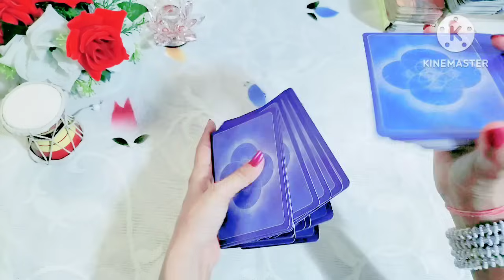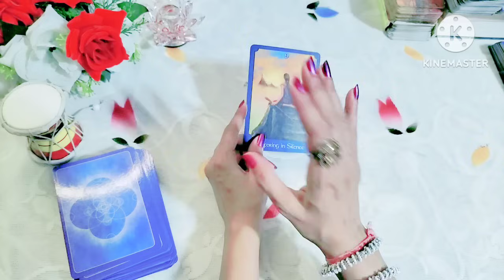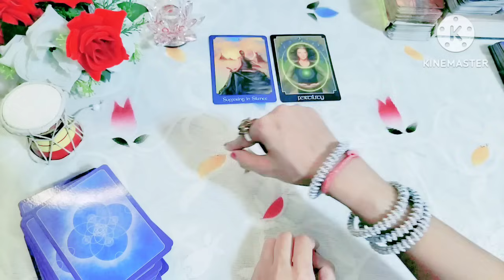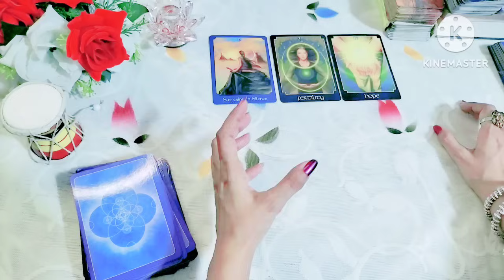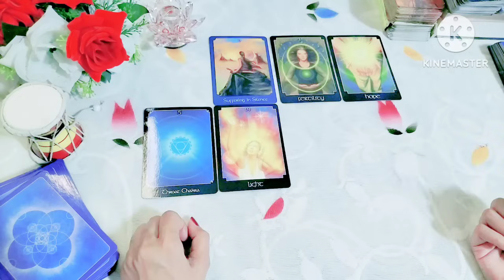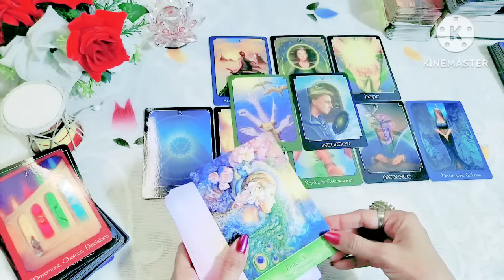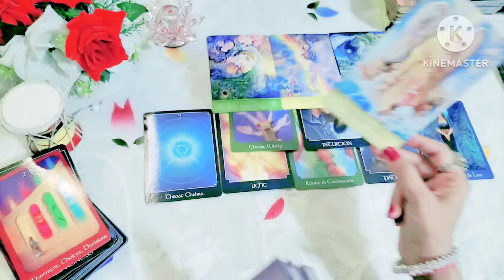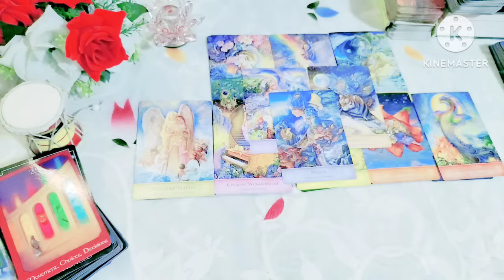🔮🧿 यह Big Transformation आपके जीवन का पन्ना पलटेगा 🧚🧲(timeless ) 🧿🔮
yah big transformation apke jeewan ka panna paltega